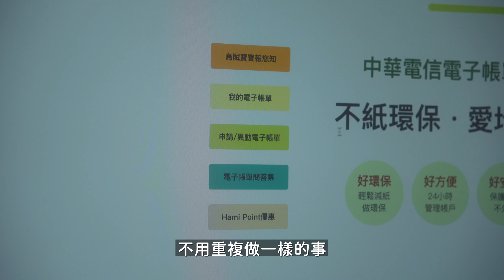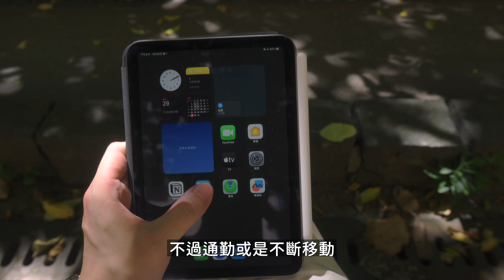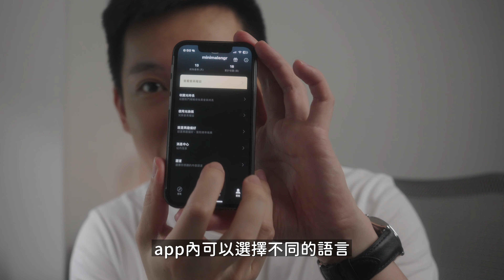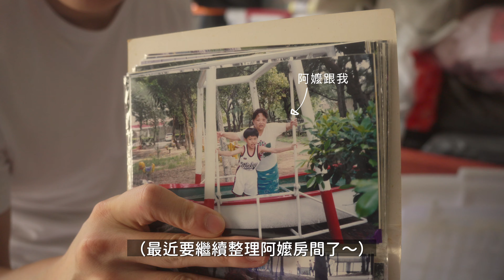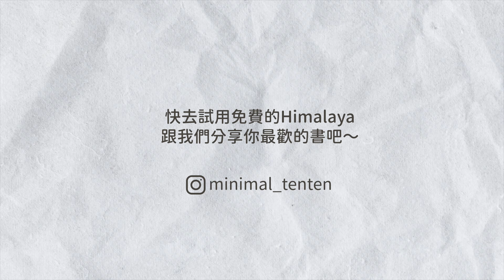極簡生活日記｜斷捨離愛書、畢業證書 嘗試更簡單的無紙化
Hi~這週的極簡生活日記要來整理最麻煩的文件紙類跟書籍
不再購買紙本書，也要換個方法接收新知～

除了閱讀電子書，推薦你更高效地聽書App，館藏十萬以上的書
除了中文，還有英、日文的書籍，邊整理房間也能邊聽書～

▬▬▬▬▬ GEAR ▬▬▬▬▬
相機：Sony FX30
這裡買→
鏡頭：SIGMA 18-50mm F2.8